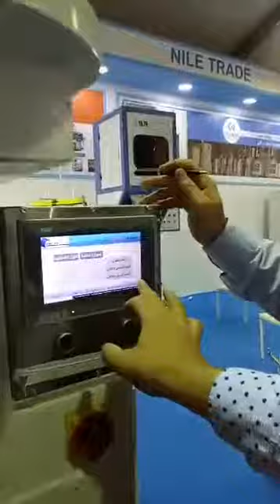ماكينات التعبئة لدي شركة نايل تريد01005588067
*للبيع ماكينات تعبئة وتغليف حجمية لتعبئة من 200 جم : 1000 جم **قطع غيار فرنسي.مستورد••ضمان 12شهر**لتعبئة البقوليات والارز والسكر والحبوب**تعمل بنظام الكتروني كامل دون اي استخدام بشري**للتواصل المباشر او عبر واتساب علي الارقام التاليه :-
**شركة النيل للتجارة والتكنولوجيا~nile trade,عماد بلال••نايل تريد.